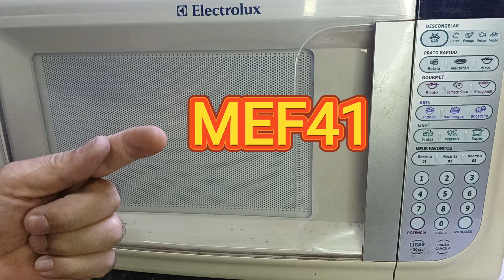Microondas Electrolux MEF41 Defeito perigoso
microondas Electrolux MEF41 em curto  desarmado o disjuntor problema resolvido @